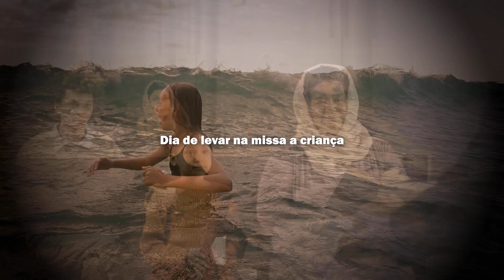Domingo é dia da esperança – Crônica – Vida Bela – 01/12/24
Uma Vida Bela com vivenciar cada dia como se fosse único, não perder as oportunidades de fazer coisas novas, adquirir conhecimento e se solidário.